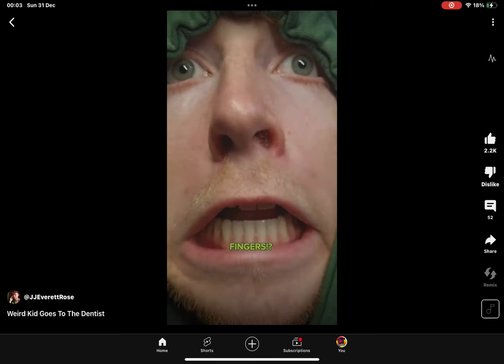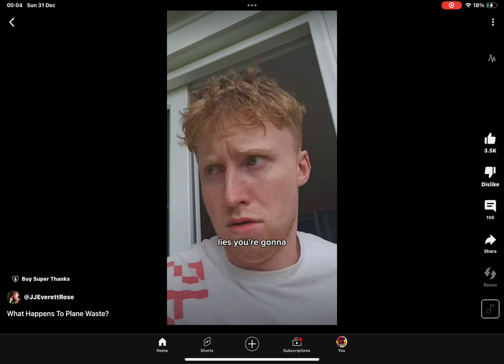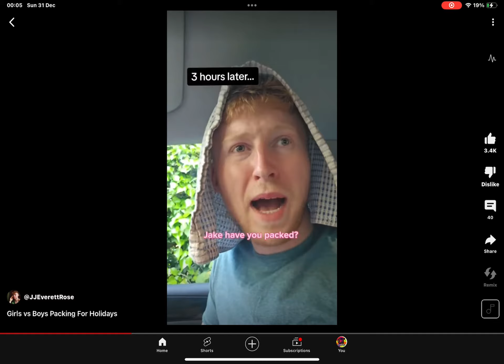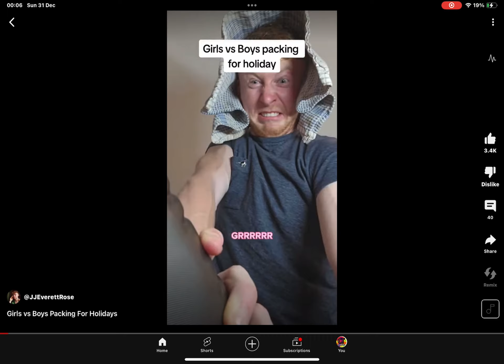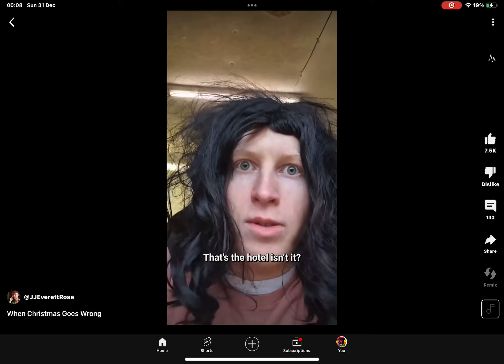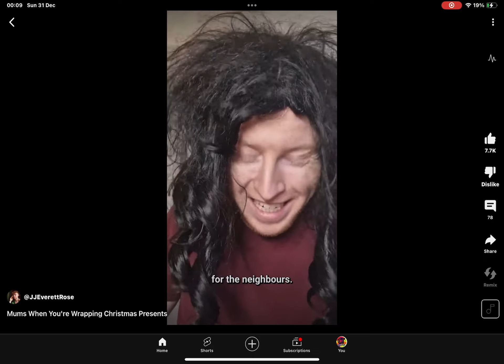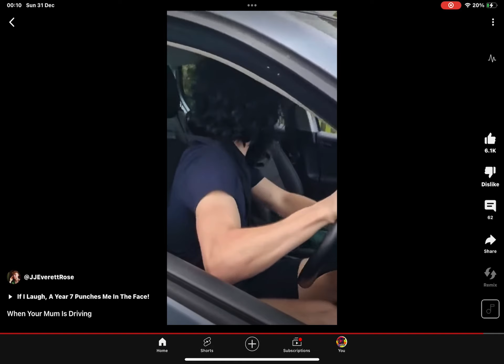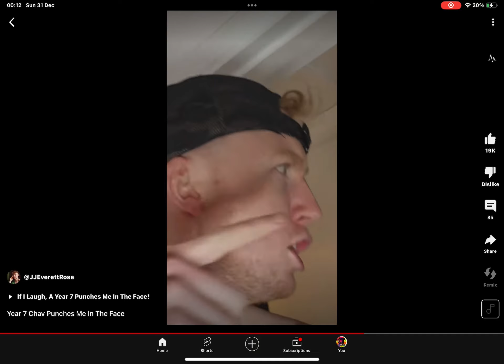JJEverettRose video compilation